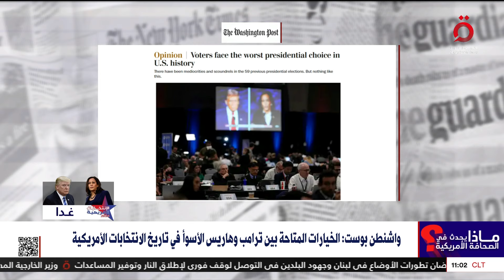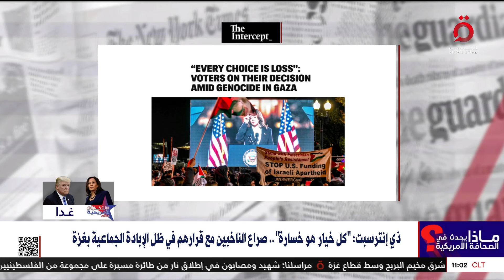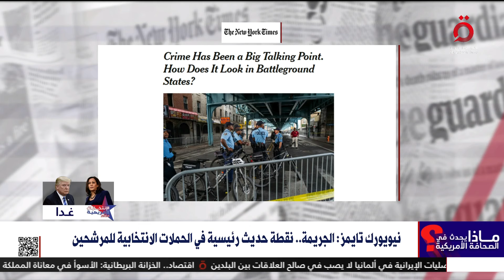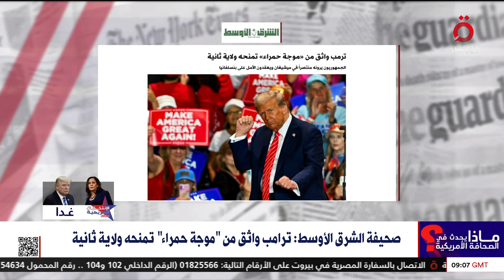"الخيار بين هاريس وترامب: الأسوأ تاريخيا".. الانتخابات الأمريكية تتصدر عناوين الصحف العالمية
4/10/2024